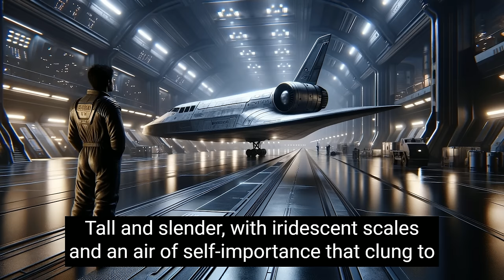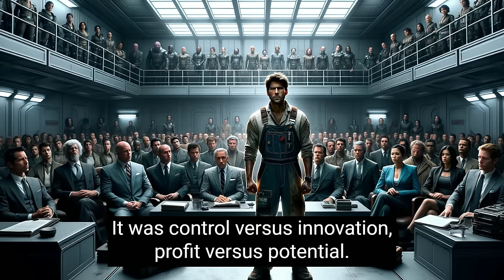Human Mechanic SUPERCHARGES Alien Ship | Best HFY Stories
If you enjoyed the story please consider tipping our amazing human writers!

A seasoned human mechanic, bored with routine repairs, gets permission from a skeptical alien ambassador to tinker with his technologically advanced, but seemingly standard, diplomatic shuttle. Driven by curiosity and a desire to push boundaries, the mechanic secretly installs cutting-edge upgrades. The result? A wild test ride that shatters the ambassador's understanding of human ingenuity and sparks a newfound respect for the species.

Original story written by Starbound Stories.